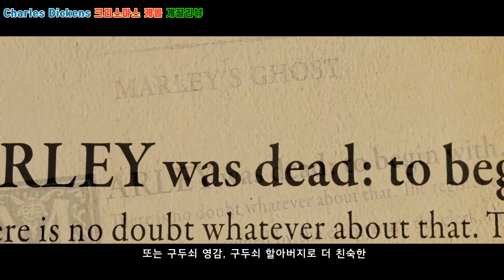스크루지 크리스마스 캐롤 영화(결말포함) 줄거리요약(아이들이 시청하기에 무서울 수 있습니다) 디즈니 개꿀리뷰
스크루지! 원작에 충실한 찰스 디킨스의 크리스마스 캐롤(스포주의 결말포함)
주의사항_본 영상은 아이들이 시청하기에 무섭거나 깜짝 놀랄 수 있습니다
보호자의 시청안내와 지도가 필요합니다

구두쇠 할아버지로 더 유명한 크리스마스 캐롤 크리스마스 캐럴 영화리뷰

위대한 유산(Great Expectations)으로도 유명한
찰스 디킨스(Charles John Huffam Dickens)의 크리스마스 캐롤
A Christmas Carol(1843)을 디즈니 애니(2009)를 통해 다시보기

크리스마스 캐롤하면 노래만 생각하는데
겨울이야기 겨울동화 시리즈 크리스마스 캐롤!!

10분안짝 10분뚝딱 이야기심리철학 이야기심리치료
원작이 보고싶고 원작이 궁금한
개굴개굴 개꿀리뷰 영화 다시보기
Gaegool